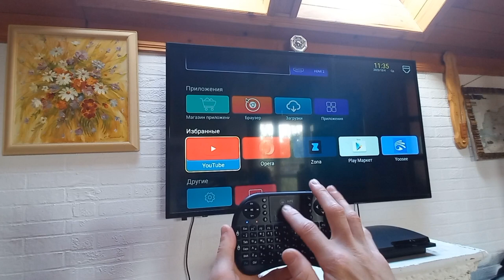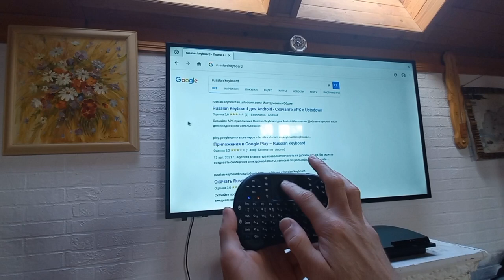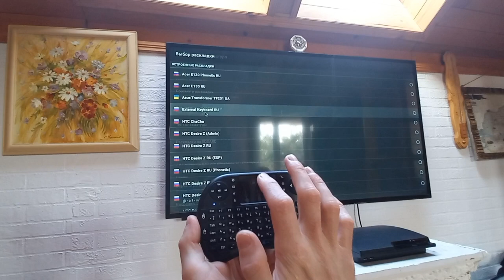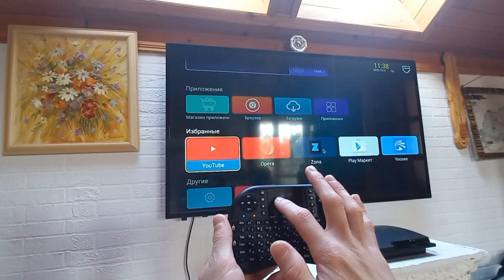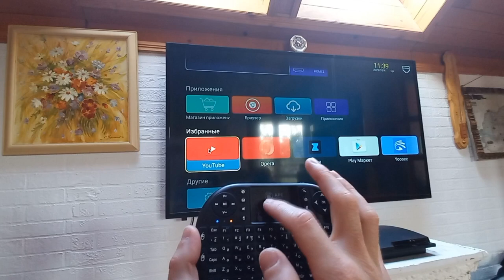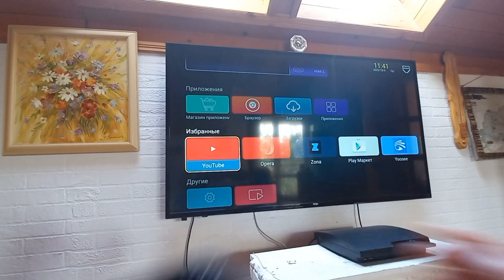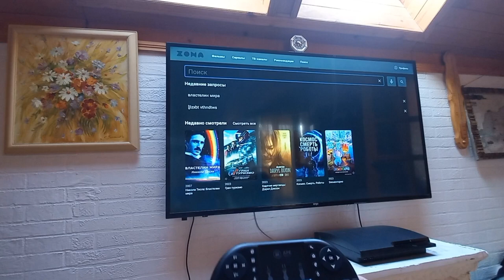🎮Как переключить на русскую раскладку на мини_клавиатуре?